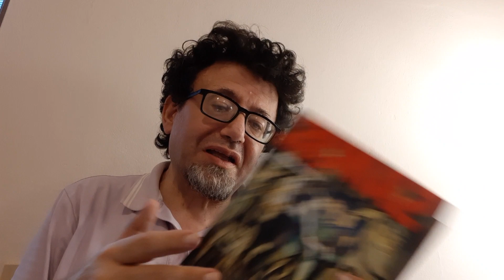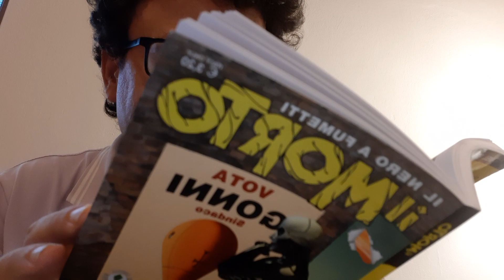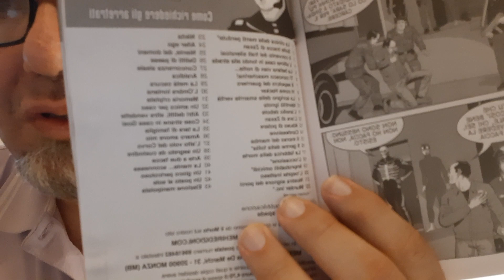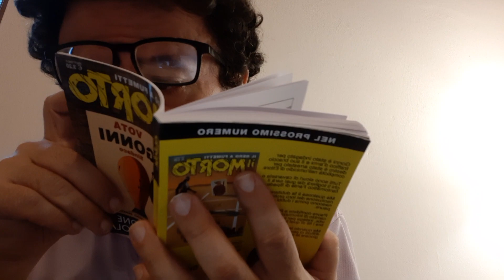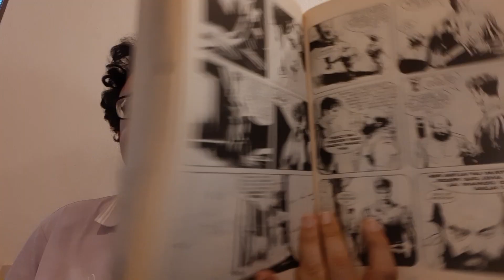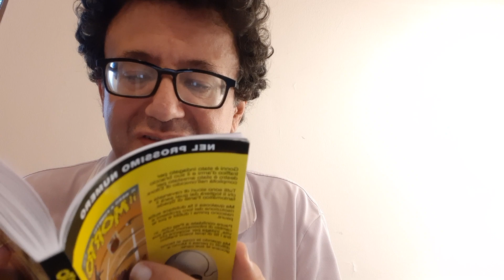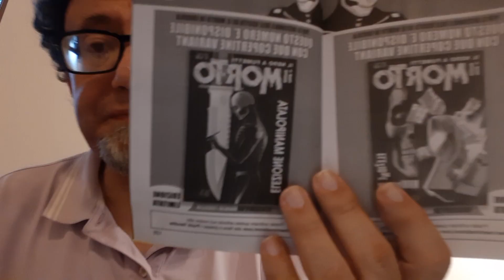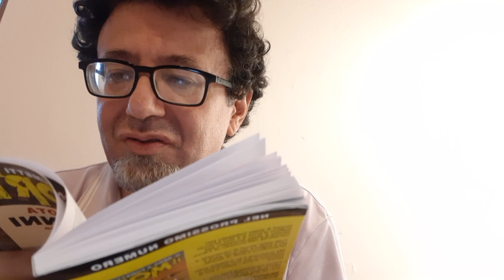Il Morto elezione manipolata